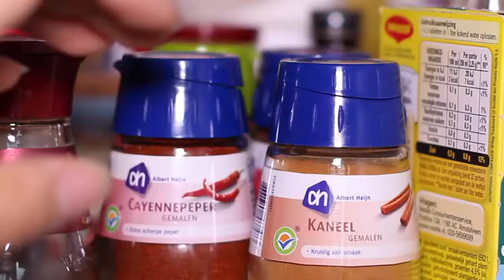CARROT CAKE BARS WITH CREAMCHEESE ♦ RAISIN & WALNUT | RECIPE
(づ｡◕‿‿◕｡)づ
↓More↓

Worteltaart bars. Vochtig en luchtig. Deze bars zijn lekker vochtig door de geraspte wortels. Elke bar is gevuld met sappige rozijnen en knapperige walnoten. Ten slotte kan een worteltaart nooit zonder roomkaas glazuur. Gebruik voor deze worteltaart bars VERS GERASPTE WORTEL in plaats van de klant-en-klare zak in de supermarkt. De kant-en-klare variant is namelijk vaak te uitgedroogd voor een lekkere vochtige cake.

｡･:*:･ﾟ★,｡･:*:･ﾟ☆ Recipe/Recepten ☆･ﾟ:*:･｡,★･ﾟ:*:･｡

｡･:*:･ﾟ★,｡･:*:･ﾟ☆Writing Temptations ☆･ﾟ:*:･｡,★･ﾟ:*:･｡

Welkom op het YouTube kanaal van Writing Temptations. Ik ben My Linh. Op dit kanaal vind je recepten, smaaktesten en meer video's over eten. Soms komen er ook andere video's online zoals mukbangs, tags, vlogs etcetera.

Ik maak regelmatig verschillende soorten recepten. Vaak zijn dit "gewone" recepten, maar ik vind het ook leuk om "eenpersoons" recepten en "vegan" recepten te maken. Een volledige beschrijving van de recepten vind je op mijn blog Er is een Engelse en Nederlandse site.

Smaaktesten doe ik meestal samen met mijn vriend. Producten die wij in de smaaktesten proberen, hebben wij zelf uitgekozen en van ons eigen geld betaald. Mochten wij iets gekregen hebben, dan zet ik dat in de beschrijving. De smaaktesten zijn 100% gebaseerd op onze eigen mening.

Wil je op de hoogte blijven van mijn video's?

Much Love. My Linh.